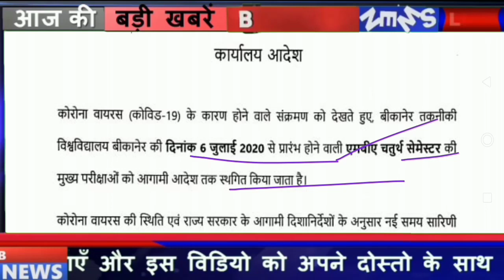परीक्षाओ से जुड़ा बड़ा प्रेस नोट जारी/